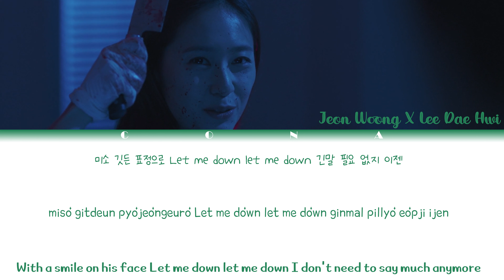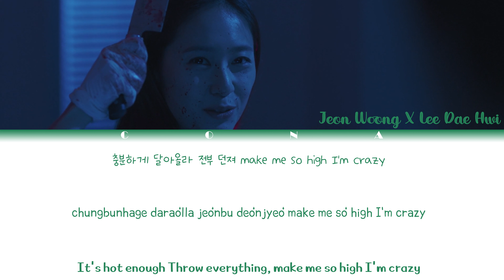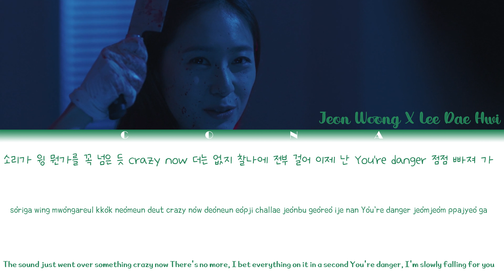AB6IX Jeon Woong X Lee Dae Hwi I'm Crazy (에이비식스 전웅X이대휘) Crazy Love (크레이지 러브) OST Part.1 Lyrics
- 한글 -

• CONA  ̊
• 모든 권리는 블렌딩에게 있음

• 아티스트 : 에이비식스 전웅X이대휘
• 노래 : I'm Crazy
• 앨범 : [ 크레이지 러브 OST ]
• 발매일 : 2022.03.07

-English-

• BY : CONA ̊
• All Rights Administered by VLENDING

• Artist : AB6IX Jeon Woong X Lee Dae Hwi
• Song : I'm Crazy
• Album : [ Crazy Love OST ]
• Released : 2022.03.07